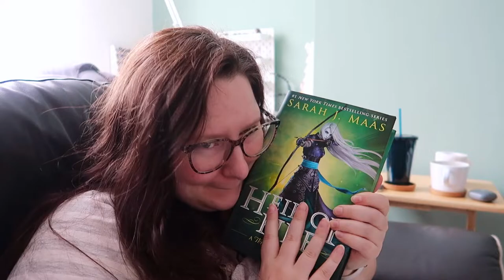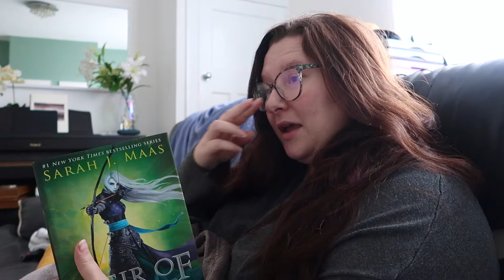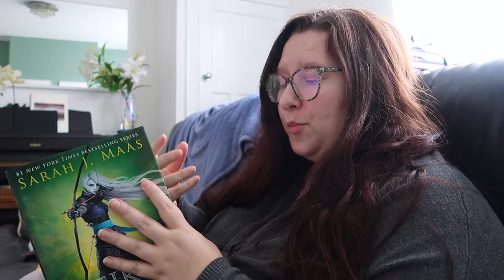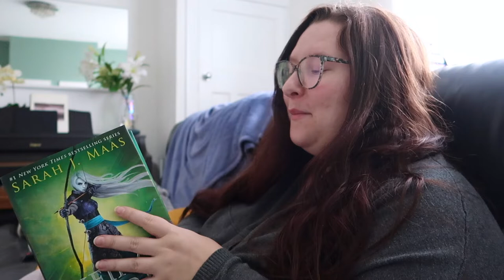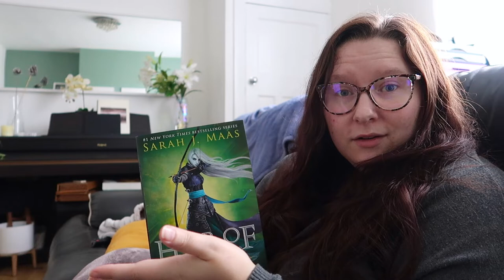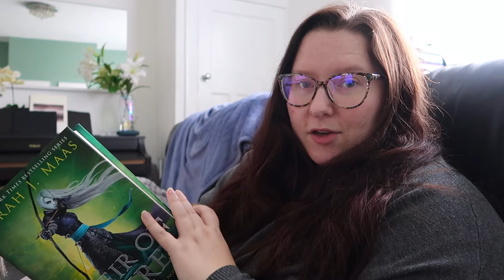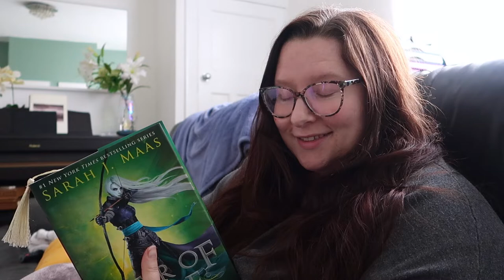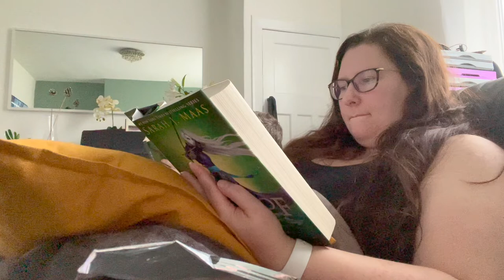Spoiler filled reading vlog 👑 Crown of Midnight & Heir of Fire 🔥 Throne of glass reading vlog part 2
📚 For 60 days of free reading / listening with Scribd sign up using my